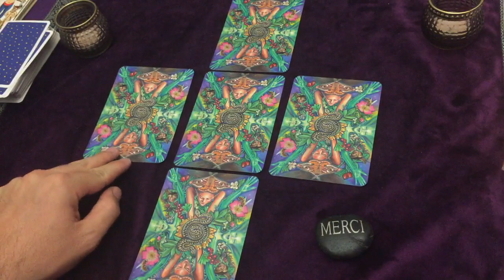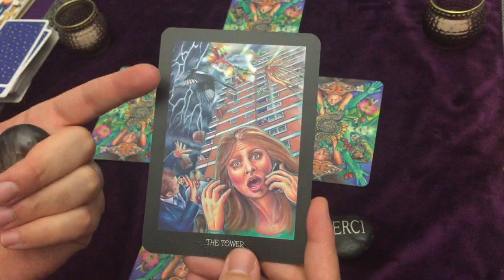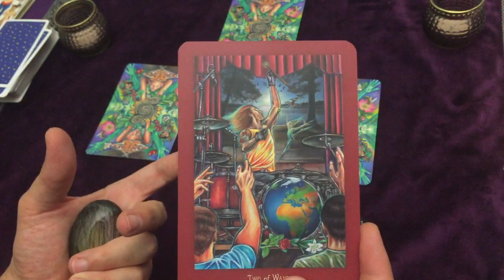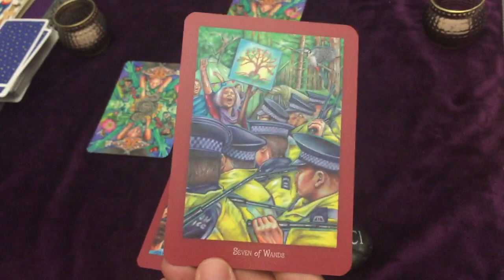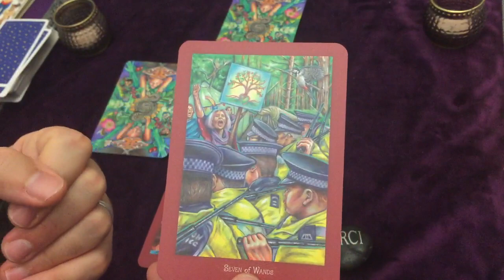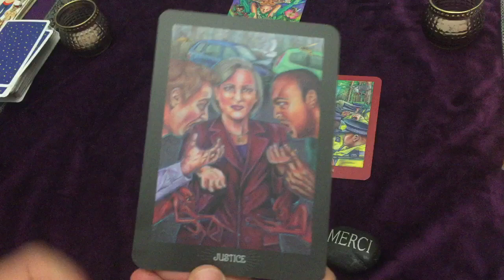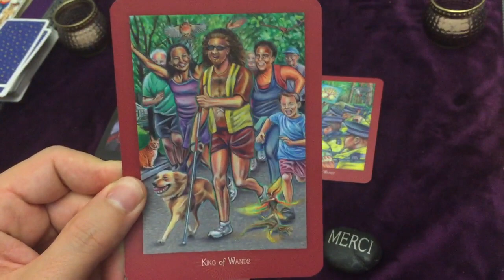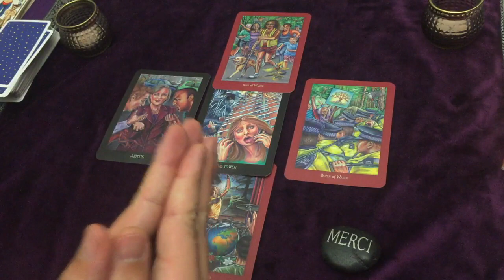☀️ Energies et Conseils Spirituels 🧚‍♀️ semaine du 12 au 18 octobre 2020 🔮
Je vous accueille avec Sincère Bienveillance, le Coeur ouvert. Je me propose de vous accompagner dans la recherche du SOI AUTHENTIQUE pour vous permettre d'avancer plus sereinement et en confiance sur votre chemin de vie, et pour que vous puissiez (re)devenir Acteur de votre Vie.